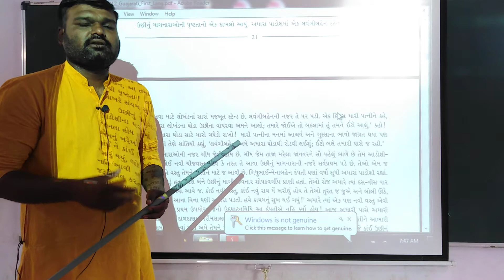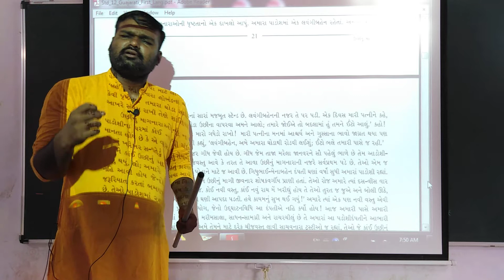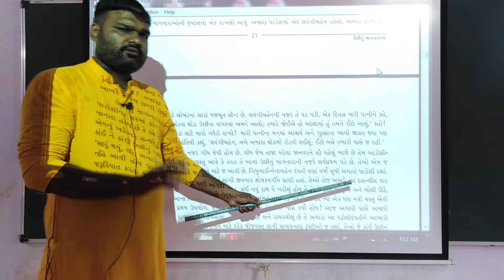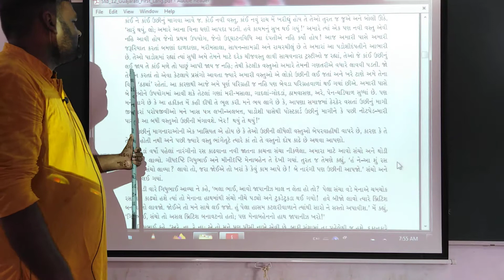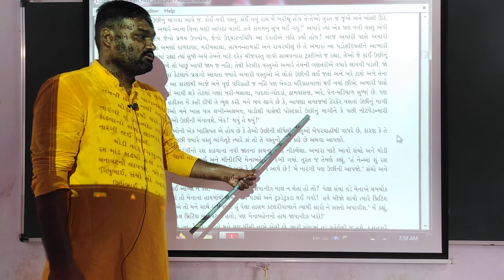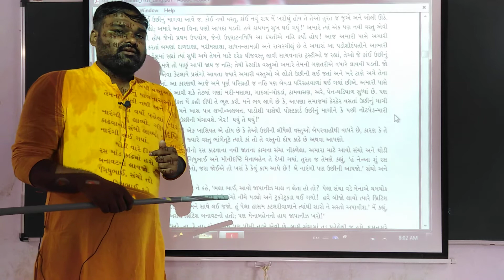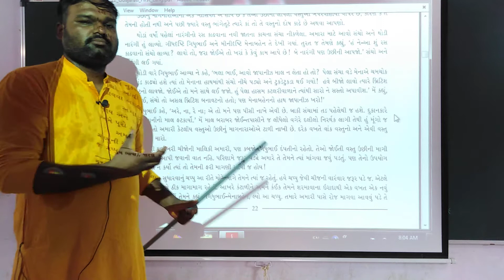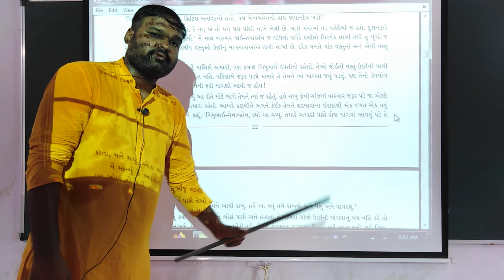ધોરણ 12 કોમર્સ, ગુજરાતી પાઠ 6 (LEC 2) 3/ 8